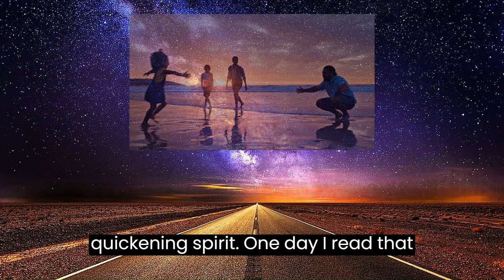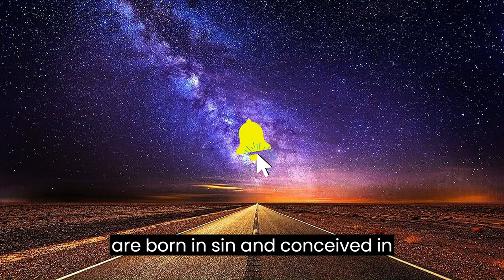The Last Adam: A Fresh Look at the Bible’s Most Misunderstood Concept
Gary Sigler Books Here - On Amazon
The Last Adam

Discover the hidden truths of the Bible as we delve into the concept of ‘The Last Adam.’ In this thought-provoking video, we explore how Jesus redefined humanity’s relationship with God and examine the profound implications of this revelation. Join us on this journey of rediscovery as we challenge traditional interpretations and shed light on the revolutionary nature of the last Adam. Prepare to be inspired, enlightened, and captivated by this fresh perspective on the creation story.

“The last Adam was made a quickening spirit.” One day I read that and that just hit me, the last Adam. You think about that phrase, “the last Adam”. Now if that really means what it says, we’ve been lied to by religion for 2,000 years because on the cross, that was the last Adam. Adam represents that fallen soulish creature that is separated and alienated from God. And that is why religion has taught us that we’re born in sin and conceived in iniquity. If that scripture means what it says, that Jesus was the last Adam; that means that you were not born in sin and alienated from God. You just believed that because that is what you’ve been taught and it became your experience.

I hope you enjoyed it and learned something new. I appreciate your support and feedback. 😁👍